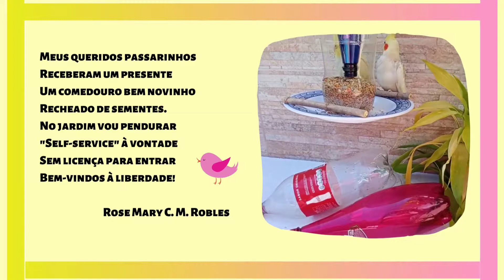COMEDOURO PARA PÁSSAROS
Como fazer um COMEDOURO para PÁSSAROS com materiais recicláveis / DIY

Neste vídeo ensino a fazer um COMEDOURO para pássaros com materiais recicláveis: garrafas pet, uma tampa de pote e um prato de plástico. Fica super charmoso! E o melhor; os passarinhos vão visitar o seu quintal ou jardim, regularmente. Eles vão amar! Então, aproveite essa ideia e faça você mesmo!! Assista com carinho, Rose Mary.

Meus queridos passarinhos
Receberam um presente
Um comedouro bem novinho
Recheado de sementes.
No jardim vou pendurar
"Self-service" à vontade
Sem licença para entrar
Bem-vindos à liberdade!

Rose Mary C. M. Robles

Materiais :Comedouro para pássaros):
- 1 garrafa pet transparente de 2 litros;
- 1 garrafa pet azul, rosa ou da cor de sua preferência ( 1 litro e meio);
- 1 tampinha de plástico transparente;
- 1 prato de plástico;
- cola instantânea;
- cola quente;
- tesoura;
- furador;
- ferro de passar roupa( acabamento nas garrafas pet);
- fios de nylon 0,45 mm ( 4 pedaços de 90cm cada);
- 1 miçanga grande;
- 2 pedaços de galhinhos secos para o puleiro;
- 2 corações feitos com garrafa de leite ( decoração opcional);
- canetas permanentes para escrever nos corações;
- 1 pedaço de correntinha, barbante ou até mesmo arame para pendurar.

⭐Manias de Rose Mary ⭐ é um Canal muito especial!
Aborda conteúdos para você que ama PLANTAR e FAZER ARTE DECORATIVA para JARDINS.Em todos os Vídeos têm muitas DICAS e IDEIAS SUSTENTÁVEIS/CRIATIVAS.
O objetivo aqui no YouTube é compartilhar com você todas estas MANIAS BOAS!❤
⭐MANIAS DE ROSE MARY⭐

A publicação dos Vídeos serão todas às Sextas- feiras, às 18:30
Assista com carinho!❤️
Muito obrigada, Rose Mary.
Chris Haugen Juneberry Junction
Country Folk Music
Artist: Chris Haugen
Title: Juneberry Junction
Roteiro e Produção: Rose Mary C. M. Robles
Edição de Vídeo: Jeniffer M. Robles